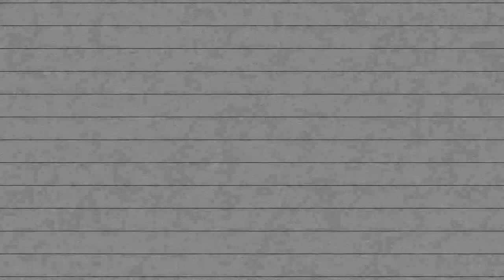Emilie Dore 2019 Highlight Reel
5'10 195lbs MiddleRiverRenegades 14U
DE/OLB/ OT/DT
Class of 2025... BallPlayer